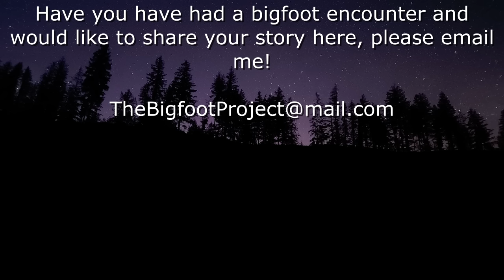SOME OF THE STRANGEST BIGFOOT ENCOUNTERS YOU WILL EVER HEAR!!!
For more sasquatch encounter stories here are a couple of my favorite channels -

Bigfoot - Terror In The Woods

AI created with PixLR

Sources: 1000's of eye witness testimonies, W.J. Sheehan, Christopher L. Murphy, Thomas Steenburg, Wes Germer, John Green, Thom Powell, Linda Coil Suchy, Stan Gordon, Robert J. Alley, BFRO investigators